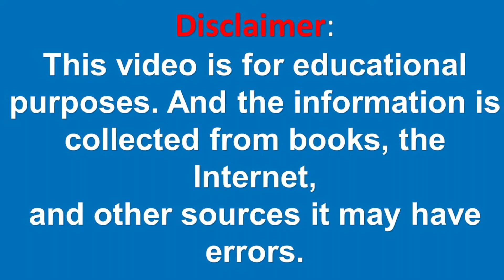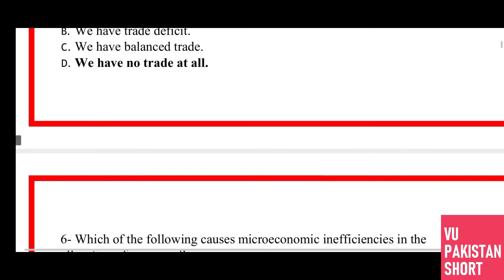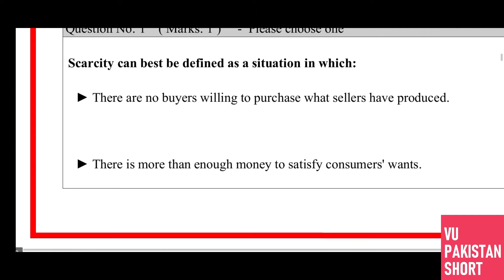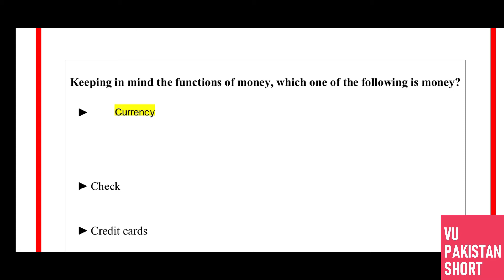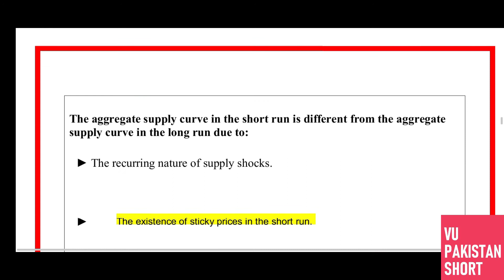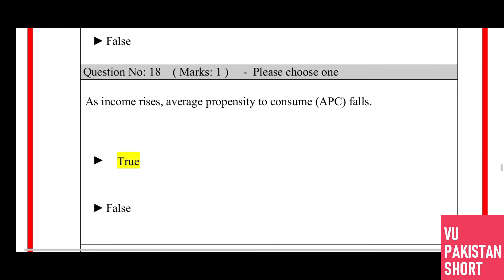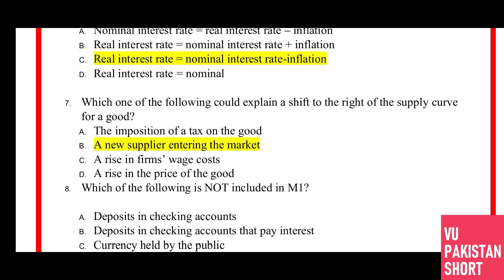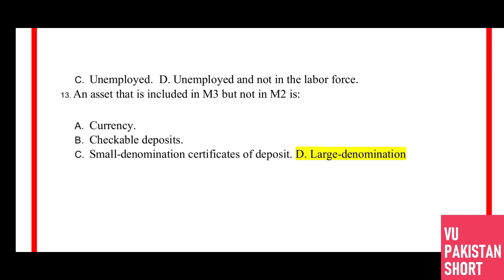ECO403 FINAL TERM SOLVED MCQs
In this video I have shared ECO403 Solved MCQs with explanation